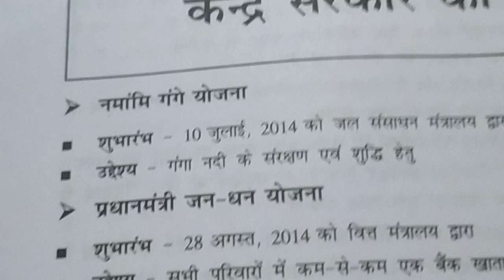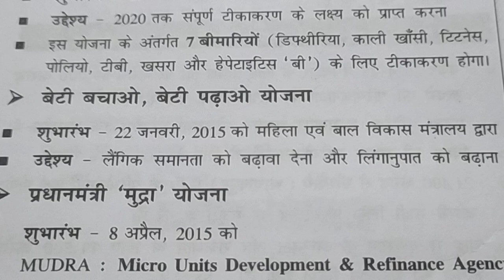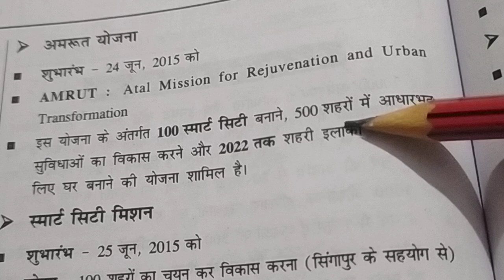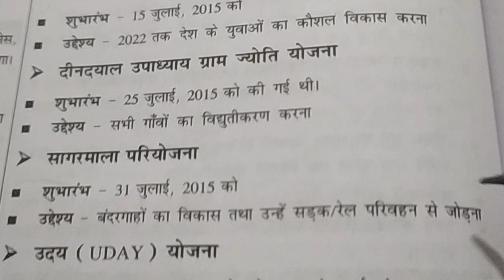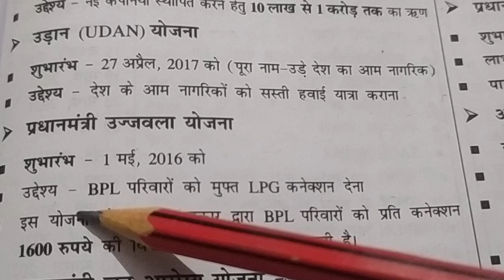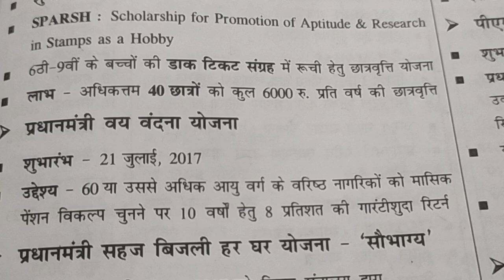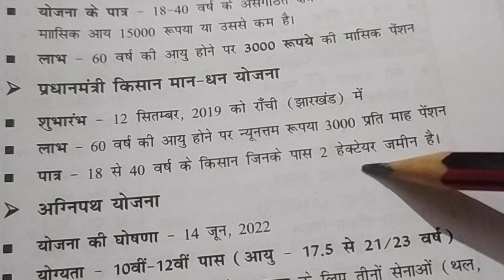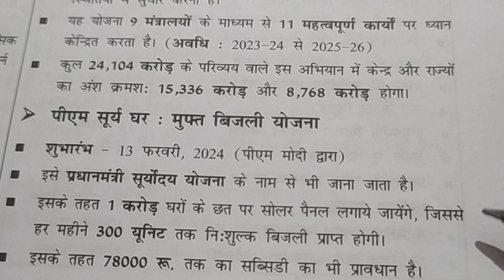bpsc tre4.0 .up ro\aro. up stet.current affairs September2024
Bpsc tre4.0 ro\aro up stet.current affairs September2024 bpsc tre4.0 .up ro\aro .up stet.current affairs September2024|bpsc tre4.0.up ro\aro.up stet current affairs September2024